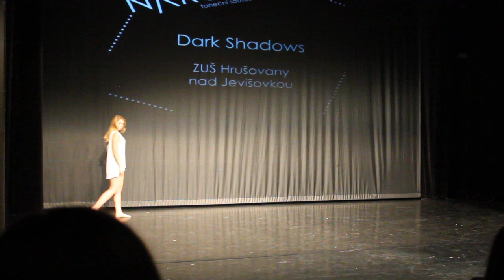Dark shadows na hudbu Carl Orff Carmina Burana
1. místo na taneční soutěži Naruby 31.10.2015
A 2.místo  grand prix druhá nejlepší choreografie z celé soutěže
Choreografie: Kristýna Milošová